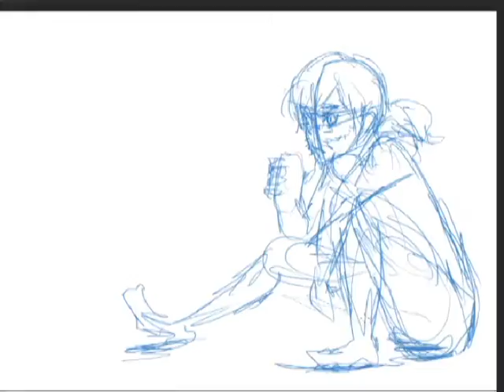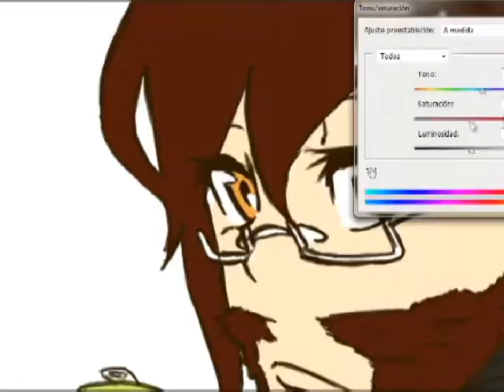Borjanime Speedpainting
main song: Higscore - Teminite feat Panda Eyes